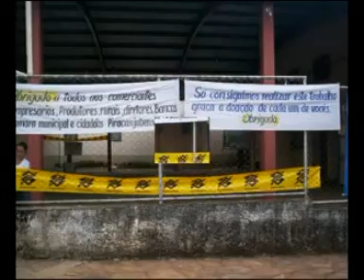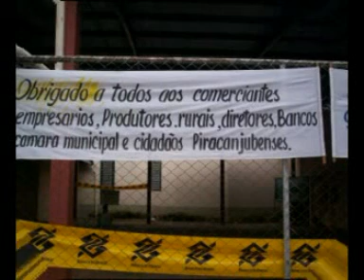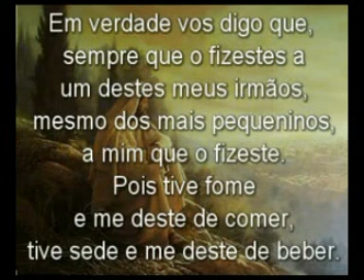Natal Solidário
"Senhor dai pão a quem tem fome e fome de justiça a quem tem pão"

A Campanha Natal Solidário de Piracanjuba tem o objetivo de dar um Natal mais feliz as famílias carentes de nossa cidade. Sozinhos pode ser que não façamos a diferença, mas todos unidos em um só objetivo poderemos fazer muito por alguém.
Em sua 3ª edição, vários jovens de nossa cidade unem-se em busca de um objetivo, arrecandando alimentos para as Familias Carentes de nossa cidade.